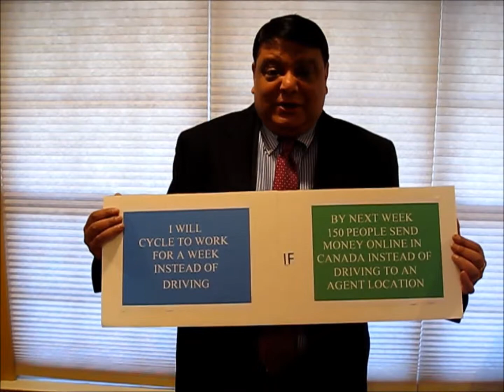Xpress Money’s Earth Hour Challenge Video 02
Xpress Money’ Regional VP, Devanshu Majumdar, talks about his initiative to cycle to work instead  of
driving his car as part of the Earth Hour Challenge undertaken by him, if consumers in Canada pledge to
carry out 150 transactions online instead of visiting an agent location.

To know more about our CSR initiatives and activities, visit us